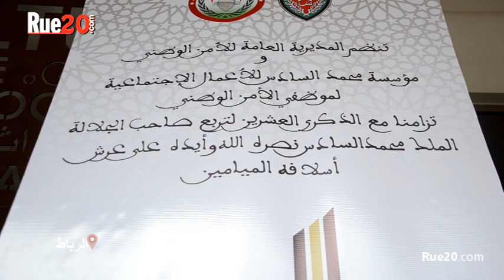مؤسسة محمد السادس للأعمال الاجتماعية لموظفي الأمن تحتفل بالمُتفوقين في إمتحانات البكالوريا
مؤسسة محمد السادس للأعمال الاجتماعية لموظفي الأمن تحتفل بالمُتفوقين في إمتحانات البكالوريا من أبناء أسرة الشرطة